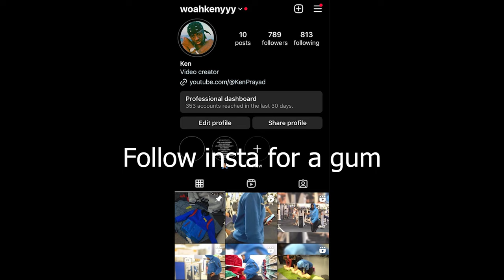Droped My Grandma’s Ashes Prank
fart...